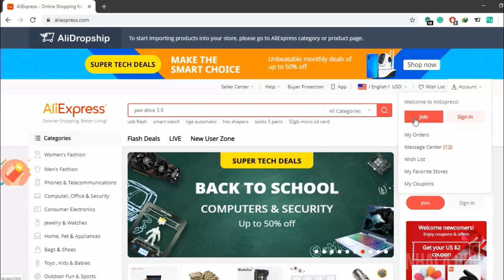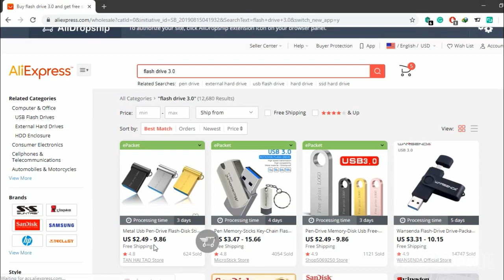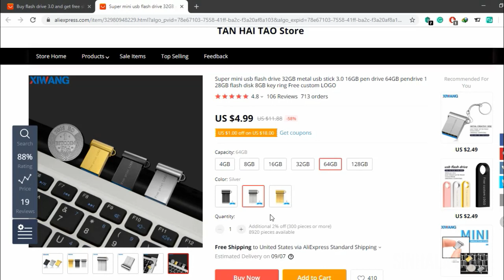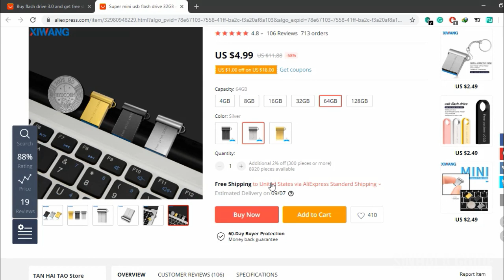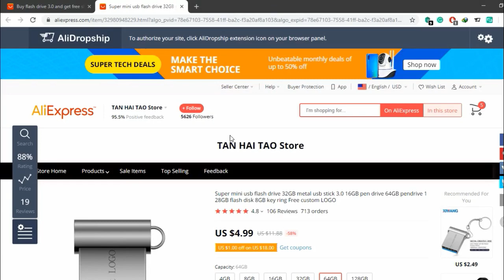ආයෝජනයක් නැතුව හරියටම Dropshipping කරලා ලක්ෂයකට වඩා හොයමු - කොටස 3 (Part 3)